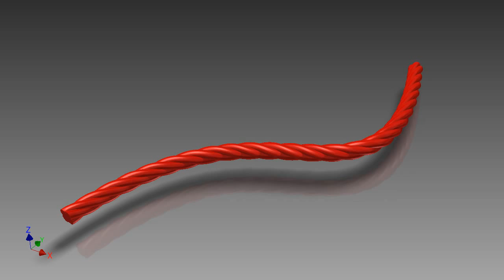Animating a Twisted Sweep - Twizzle This!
One of the new features in Inventor 2015 is the ability to add Twist to a sweep.  If you can add twist, you can animate it.  Twizzle This!